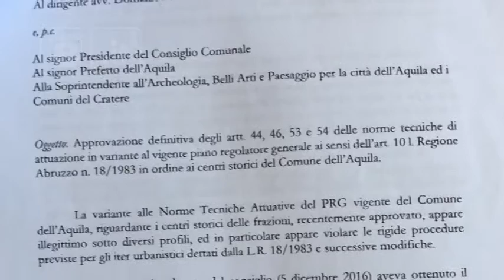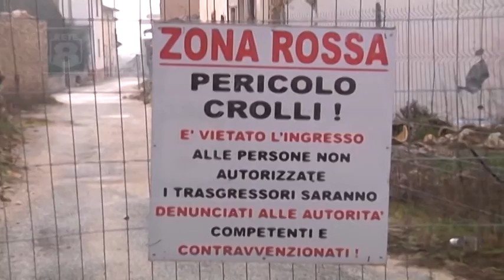L’Aquila - No alla demolizione dei vecchi edifici